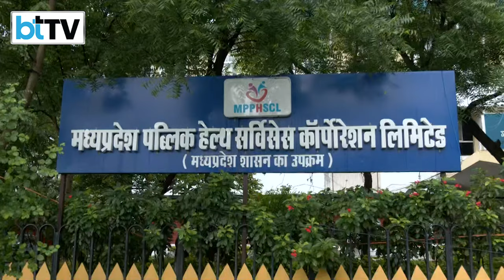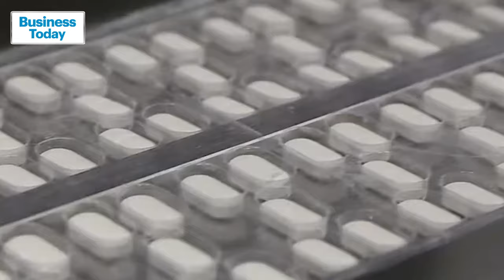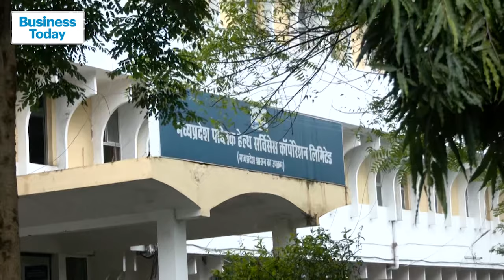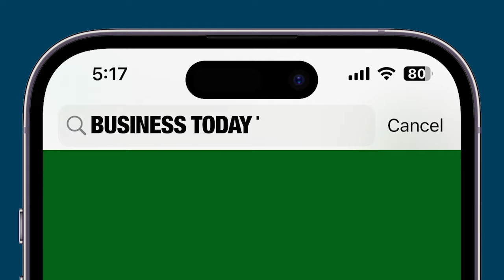MP Medical Scam Unveiled: Substandard Drugs In Govt Hospitals Spark Outrage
A major medical scam has erupted in Madhya Pradesh, with alarming reports of substandard medicines being supplied to government hospitals. The issue came to light when doctors in Indore found that medicines given to patients were ineffective. Lab tests confirmed that a significant batch of drugs, including life-saving medicines, antibiotics, and even basic supplements like calcium, vitamins, and ORS, were substandard. The Madhya Pradesh Public Health Service Corporation has halted distribution and begun recalling the faulty medicines. Meanwhile, the Congress has accused the government of corruption, and doctors are demanding a full investigation.